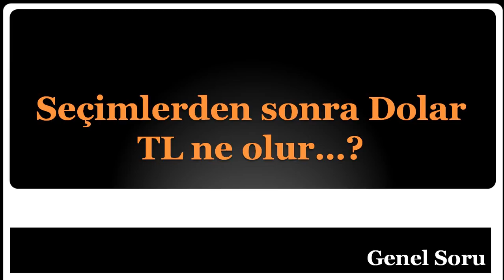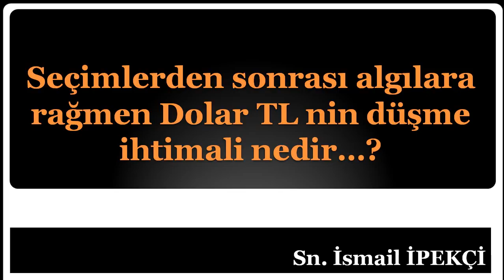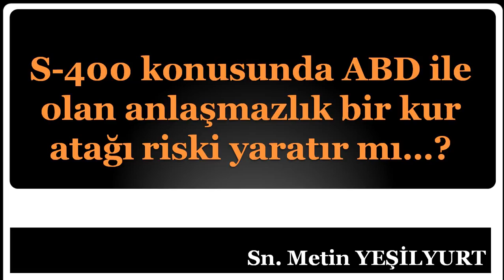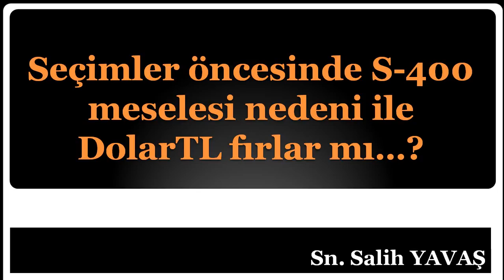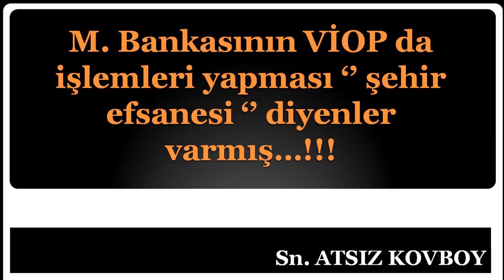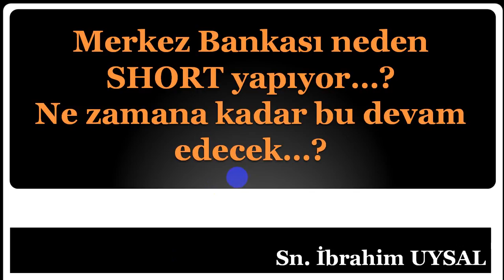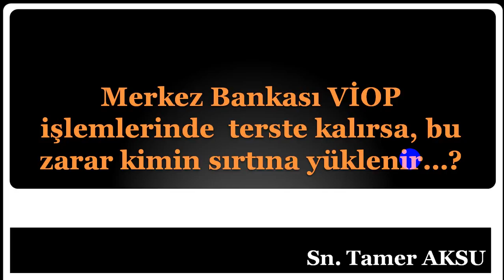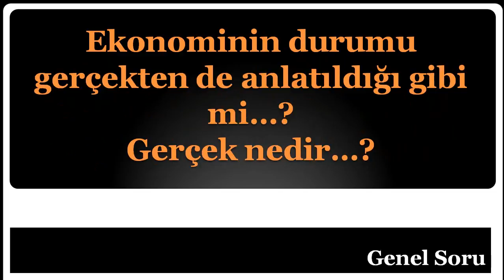DOLAR /TL - VİOPUSD & BORSA HAKKINDA SORULARINIZ VE CEVAPLARIM... - 1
DolarTl ve VİOP USD HAKKINDA SORULARINIZ & CEVAPLAR
BORSA HAKKINDA SORULAR & CEVAPLAR
YASAL UYARI

DolarTL,
Dolar 2019 ,
Dolar alınır mı,
Dolar analiz,
Dolar canlı,
Dolar kuru,
Dolar tahmini,
Dolar tl,
Dolar yükselir mi, Dolar düşecek mi,
Foreks,
Forex,
Gram altın,
Kur,
Ons altın,
Para kazanma yöntem,
Parite,
Petrol,
Piyasa beklenti,
Piyasa bugün,
Piyasa döviz,
Piyasa haberleri,
Usdjpy analiz,
Usdtry yorum, usdtry analiz,
Altın,
Borsa,
Brent petrol,